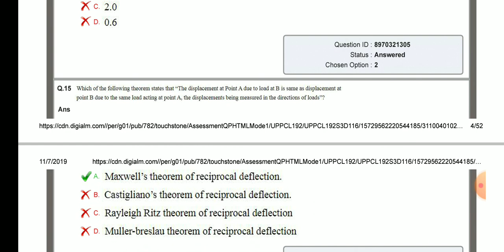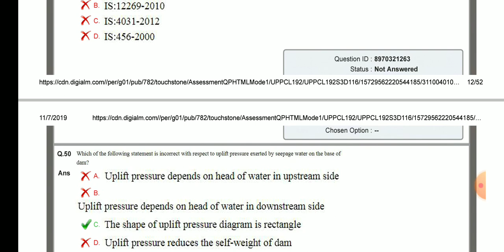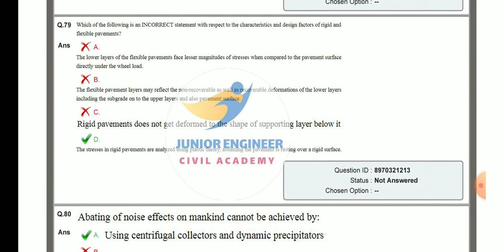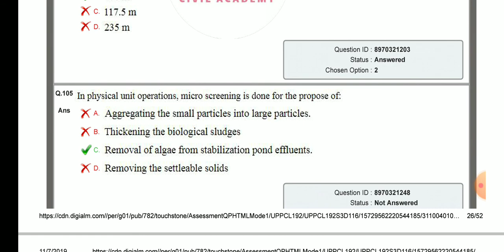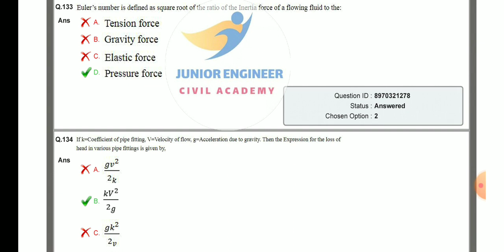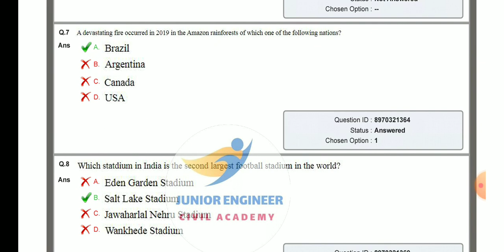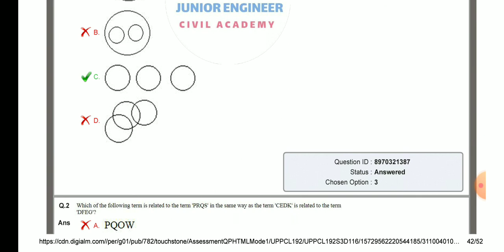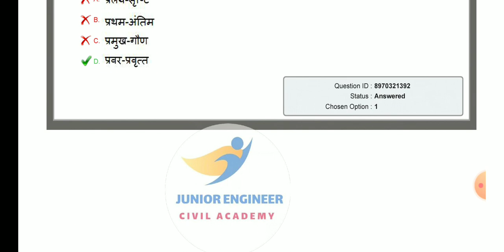UPPCL AE 2019 FULL LENGTH PAPER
UPPCL AE PAPER PDF LINK-